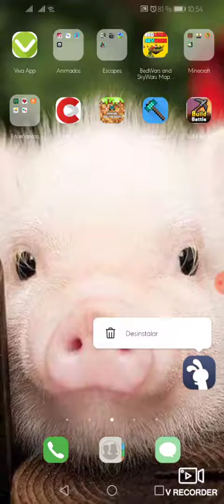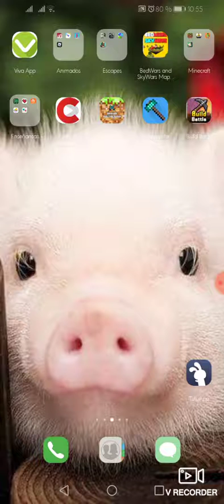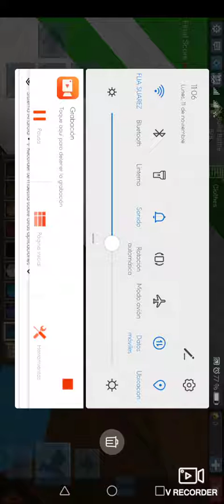Gane en buil battle